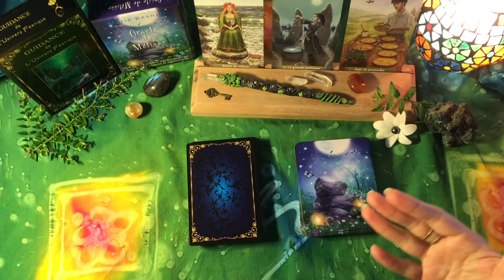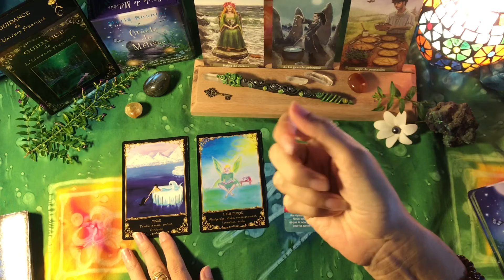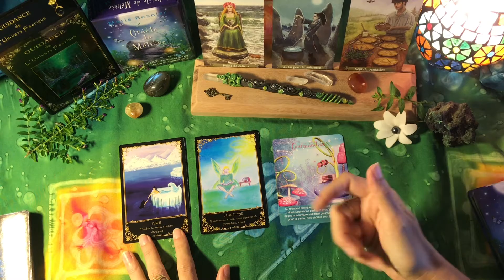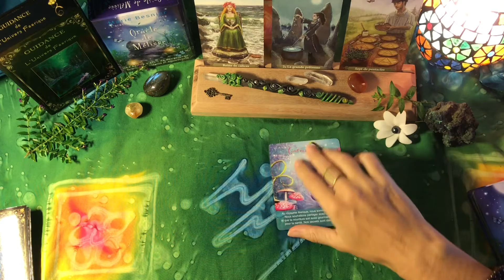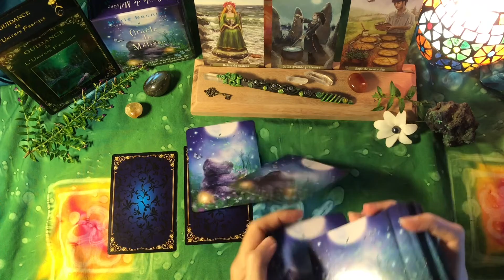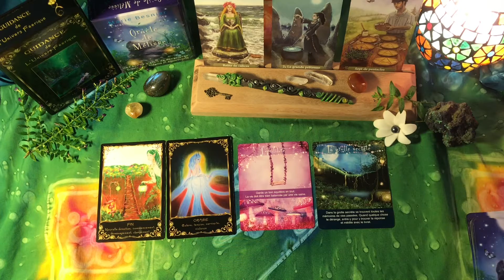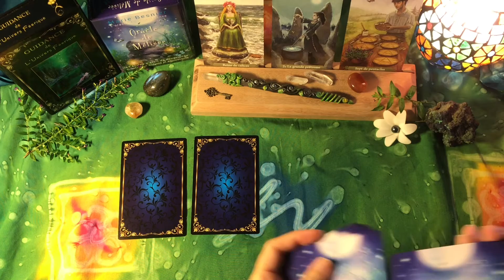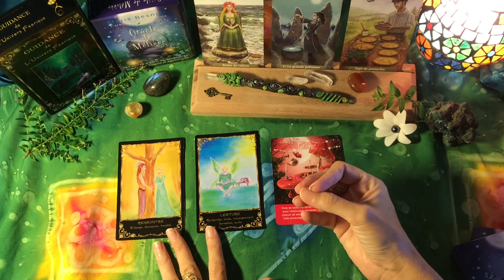BALANCE MAI 2020 ♎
BALANCE MAI 2020 ♎: Une envie de bienveillance.
🌿Tirage de carte gratuit et tirage guidance intuitive pour vos énergies du jour et hebdomadaire pour l'éveil spirituel.

"Mes créations de méditations guidées"

🌿Sur YouTube : Retrouvez-moi toutes les semaines pour votre tirage de carte gratuit avec les tarots et les oracles pour une guidance dans votre cheminement et vie sentimental. Possibilité de tirage horoscope, tirage lunaire et tirage sentimental.